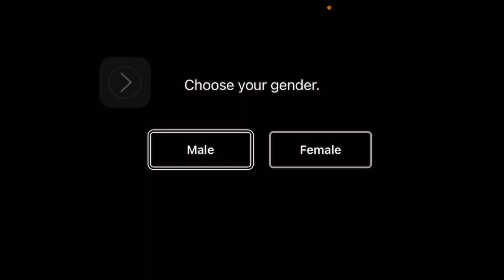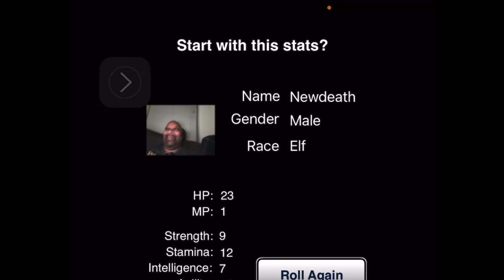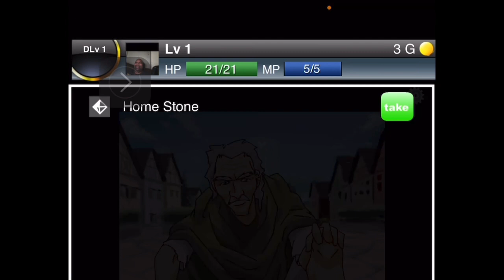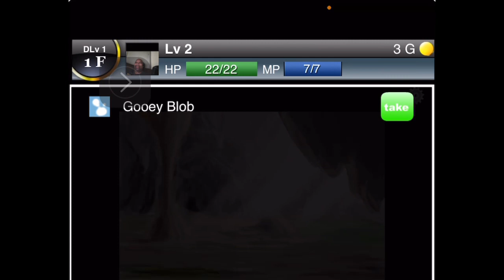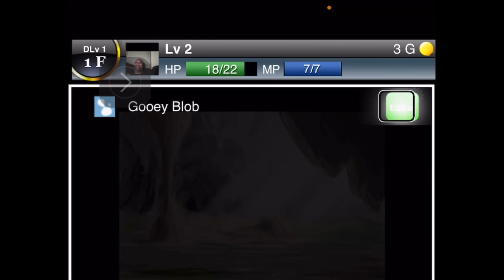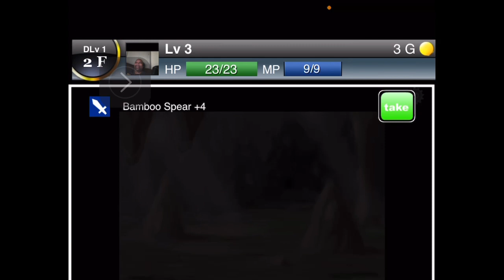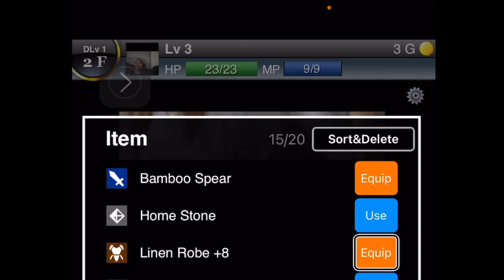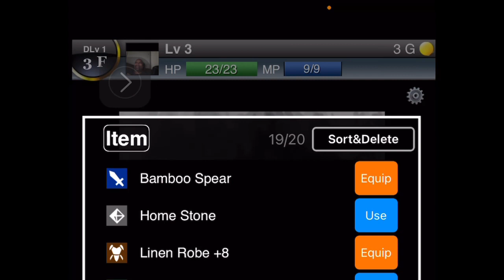Dungeons and Such 1! Enter at your own risk! Our first deep dive for Loot! Sorcerer Build!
Channel: Newdeath Gaming.
My name is Michael Gray.
Live Streaming: weekly.

Welcome to your Sonar Island gaming headquarters!
Listen to exciting, accessible videos featuring “Let’s Plays!” Play-through a! Strategy, tips & epic gameplay!
Let’s fully support this visually impaired accessible IOS, Mobil game!
DEVELOPER, Hansjoerg Mikesch
Mental Home.

£sonar islands
Download Sonar Island, here:

Here, is my first look, accessible video:

Newdeath Gaming’s upload & broadcasting schedule:
Content subject to changes.

Swordy Quest is played on:
Wednesday, Thursday, Friday, Saturday & Sunday, at 10am. 6pm, C.E.T.
Swordy quest!

DEVELOPER, Seligman Ventures Global Limited

Dungeons and Such Light.
Played on Tuesdays.

Dungeons and Such, Lite.

Serania  is played on Fridays. 12pm. 8pm, CET.

Future Arena on Mondays. Times vary.
Adventure To Fate Future Arena

Developer’s website.

I have:
  Dozens of game Let’s Plays, reviews and guides!
A weekend show called: “Coffee and games with Mike”
  Entertaining, travel blogs
Inspirational stories,  about my struggles,   With blindness.   .
 and fun,   unboxing videos.

As always, Love yourself, each other and please, always be kind!
Recently played and reviewed IOS apps
Swordy Quest. Survival RPG.
 and  games:
Sonar Island.  Virtual Reality, platformer, adventure, world building.

Galactic Colonies! Colony builder.  Space role playing.
Future Arena.
Rpg.

 Top game of 2021: coming soon!!

Come play D&D with me, every Sunday, 6pm, on Zoom! No experience needed!

to join a Zoom meeting

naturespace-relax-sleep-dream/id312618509